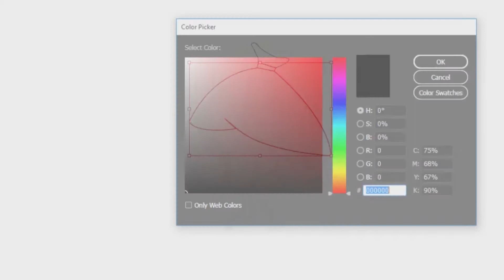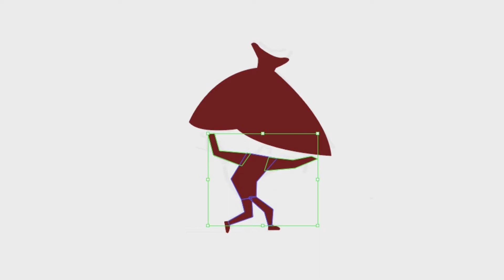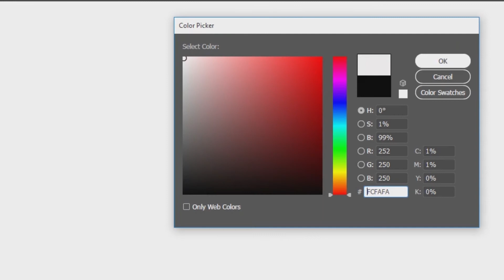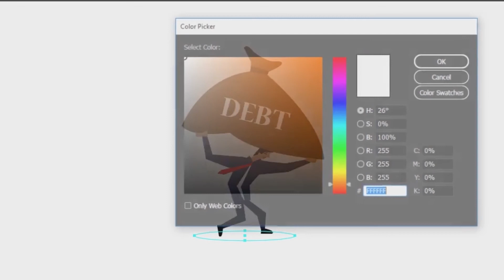illustrator art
In this video I will show you How to draw burden character in illustrator.

If you like my video please keep supporting,